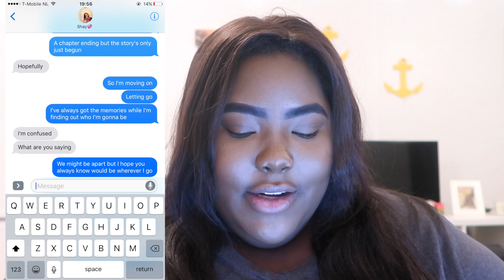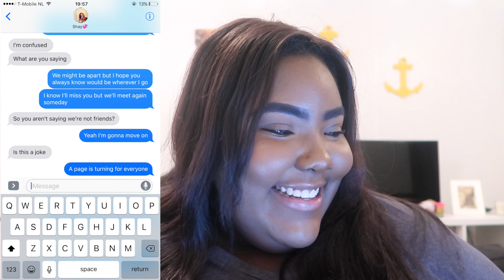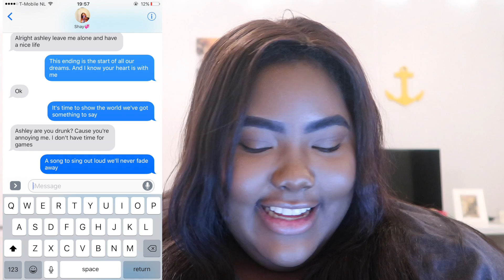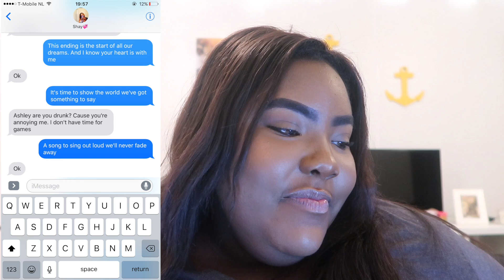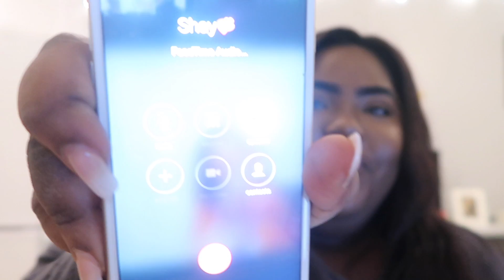LYRIC PRANK ON MY BEST FRIEND!! | Ashley Taylor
I decided to do the lyric prank on my best friend and it turned out HILARIOUS!!